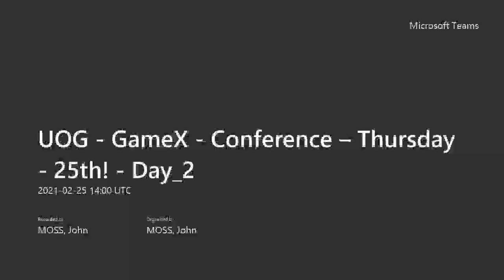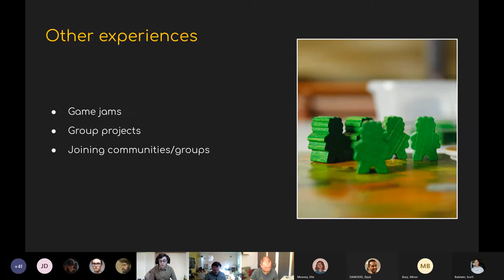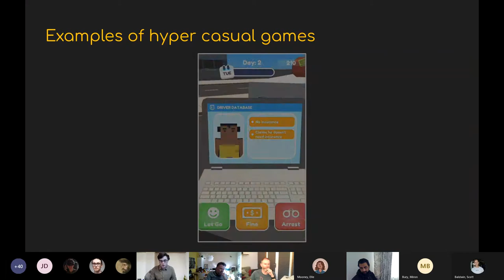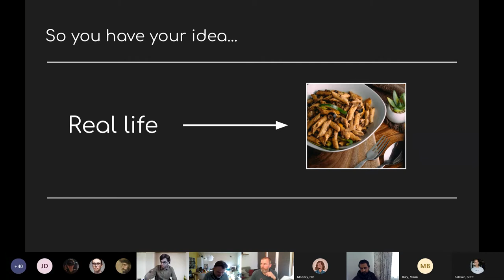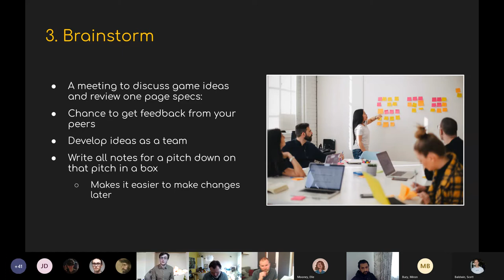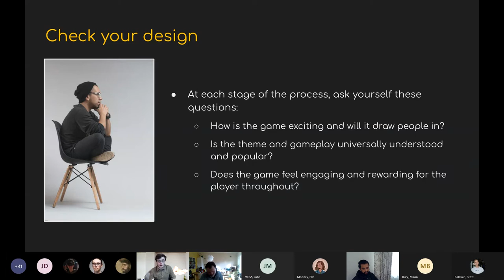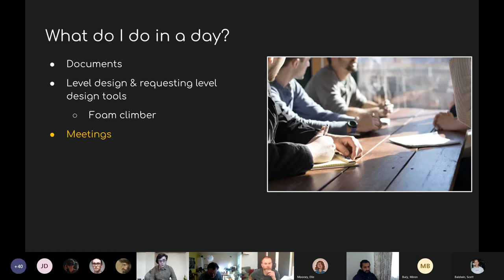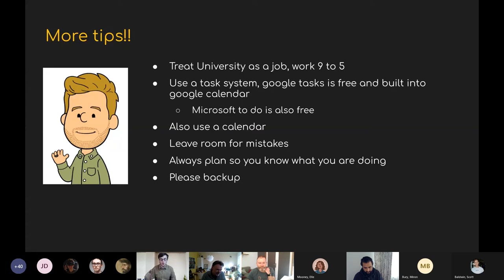GameX WebX 2021 – Alexander Burnett – Designer – Kwalee